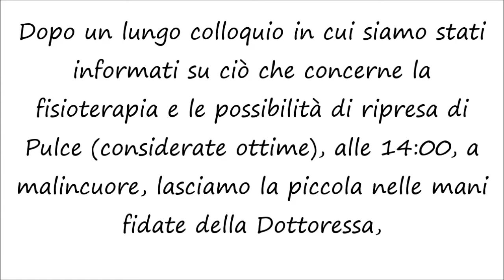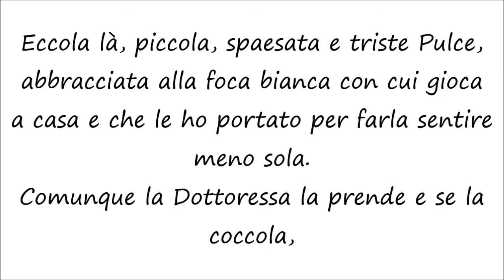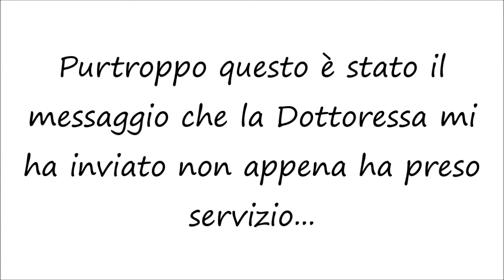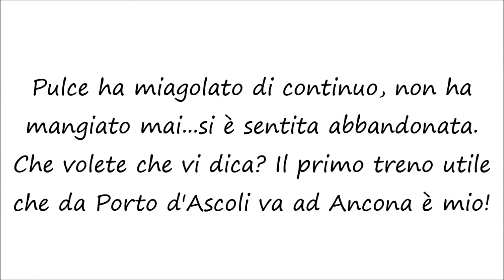un aiuto per Pulce: la fisioterapia, primo approccio...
Inizia la terapia di Pulce affinchè riesca a sostenersi con le zampine posteriori.
E' andata così...